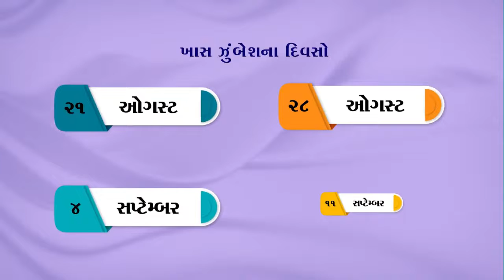મતદારયાદીમાં નામ નોંધણી માટે હવે વર્ષમાં ૪ વાર મોકો